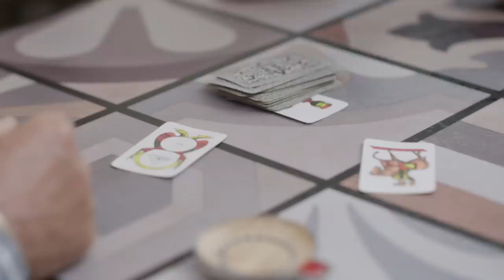Segui l'istinto | Gravina in Puglia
Se all’improvviso ti trovassi in un posto così meraviglioso, seguiresti una guida o ti lasceresti trasportare dal tuo istinto? Siamo nel sud d’Italia, dai, gira a destra e perdiamoci. Lasciati guidare dai tuoi piedi e butta via le solite guide. Se vuoi vivere un’avventura, basta semplicemente godersela. Gravina di Puglia, eccoci qui.